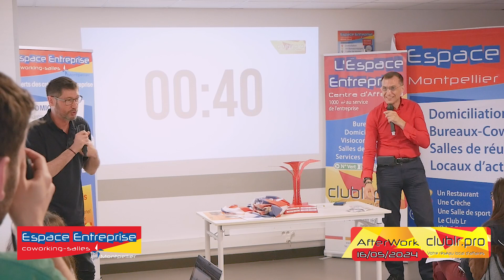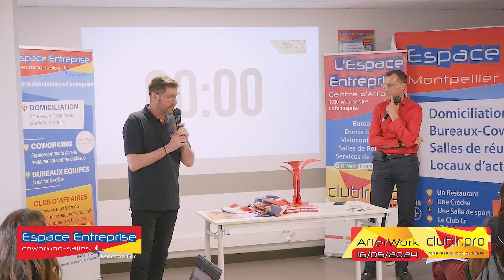Robin PELLATON - Afterwork - CLUB LR - Espace Entreprise